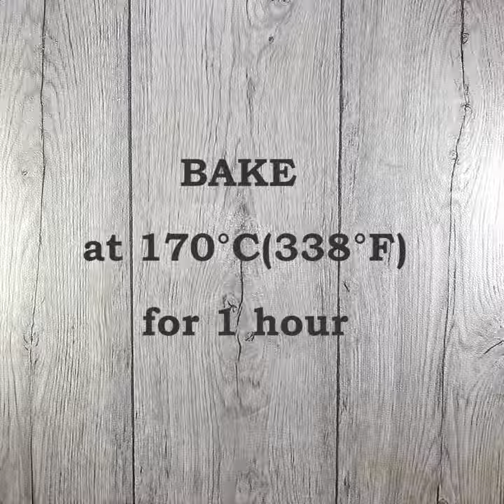Tart with Figs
When you are looking for something really tasty. More simple recipes for tart